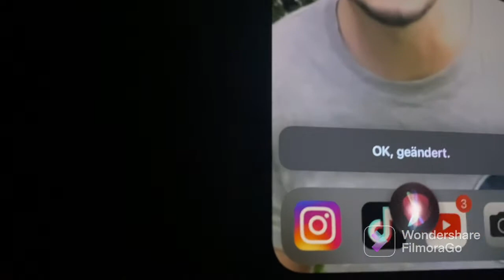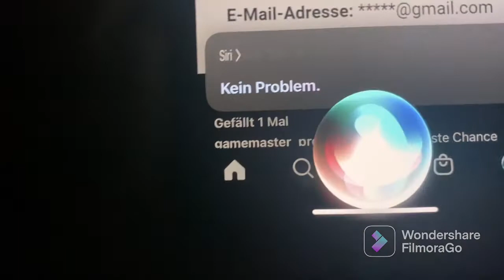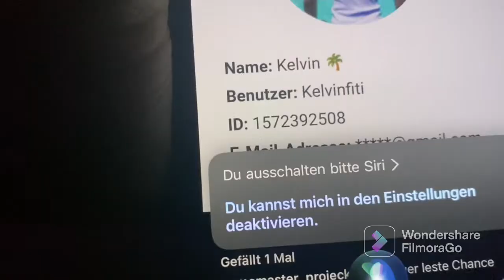Siri schreib einen Witz danke am LUKAS